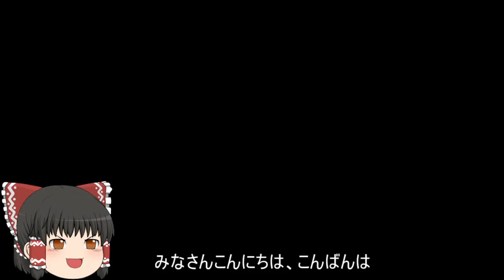機動戦士ガンダムオンライン[ゆっくり実況プレイ]（ククルス・ドアンの島）パート189